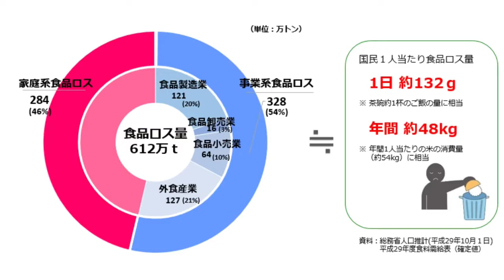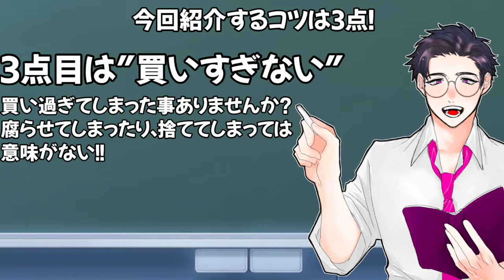少しの意識で減らせる食品ロス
食品ロスを出さないポイント

１　作りすぎない
２　保存方法の知識をつける
３　買い過ぎない

１と３は意識すれば直ぐにできそうですが、ついつい…ということはないでしょうか。
２も、ちょっとしたひと手間で食材の味を損なわず保存できる方法があるようです。皆さんは、どんな工夫をされていますか。
食品ロスを少なくするには、少し意識して毎日を少しずつ変えてみる。それだけで、大きな成果につながります。無理をせずできるところから続けてみることが大事です。

冷蔵庫の余りがちな食材の多くは野菜たちです。今月は、少しシーズンが異なりますが、トマトを使った料理「サバのトマト煮」を、Ｖチューバの 錦山夢鷹 さんの協力で紹介してもらいます。

■ひがしひろしまフードロス0(ゼロ)運動！

フードロスゼロ運動【東広島市公式】